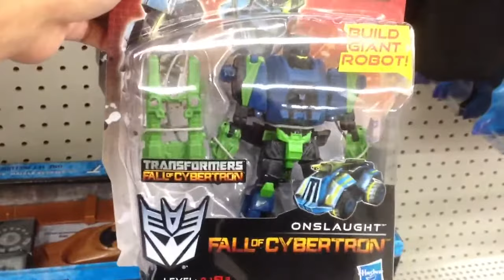Walmart Toy Sighting